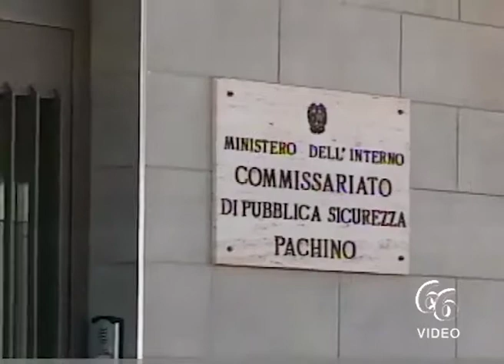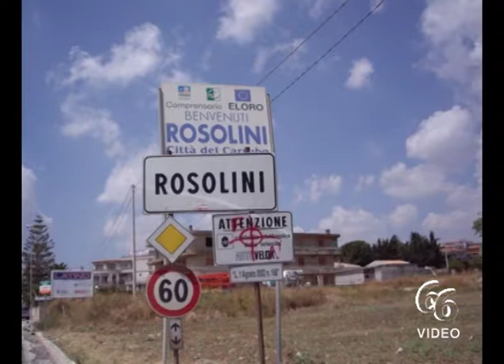Omicidio Vizzini, nei guai i 4 giovani il Pm si appresta a chiedere il rinvio a giudizio immediato